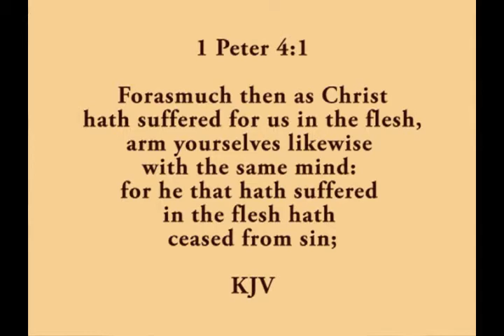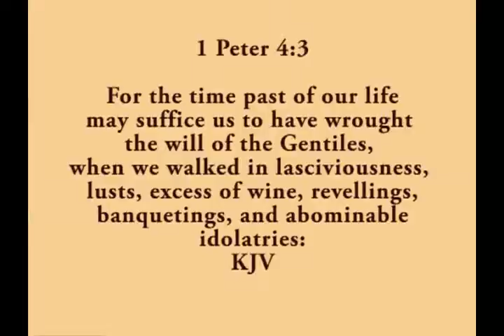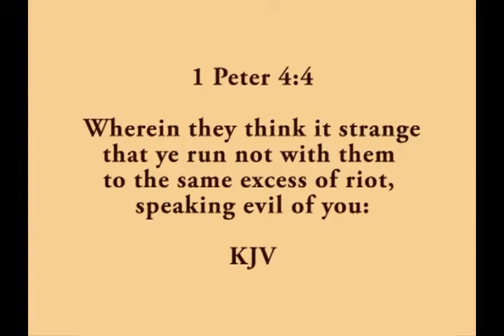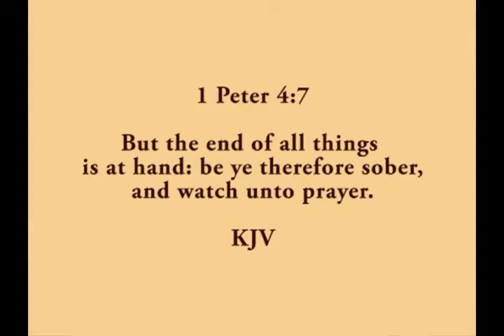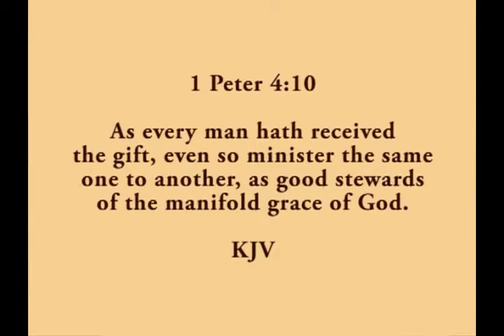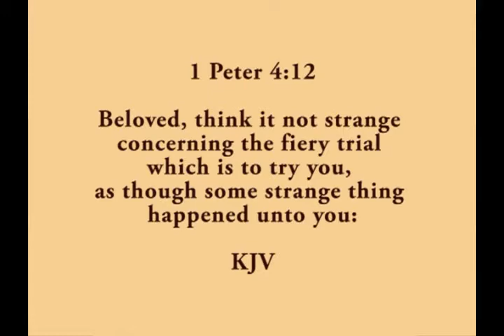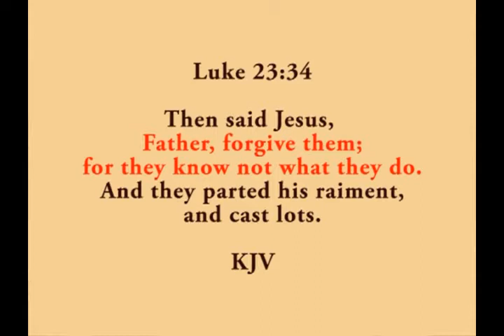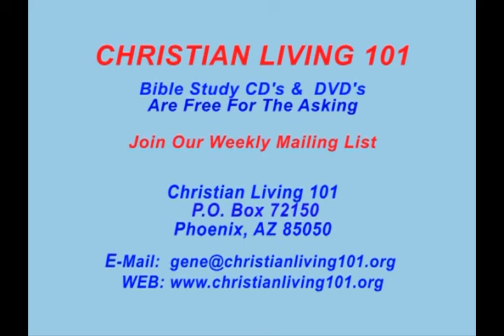Christian living 101 - 651 - FACING THE FIERY TRIAL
Christian Education